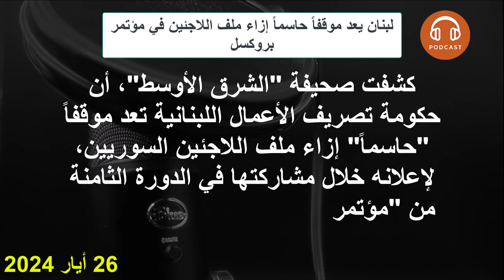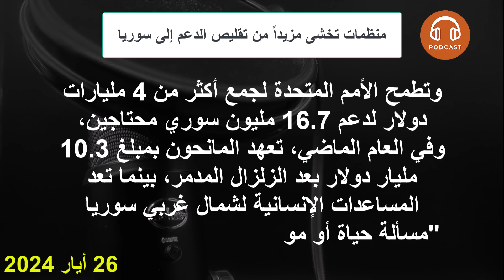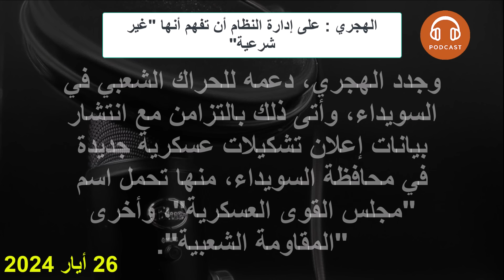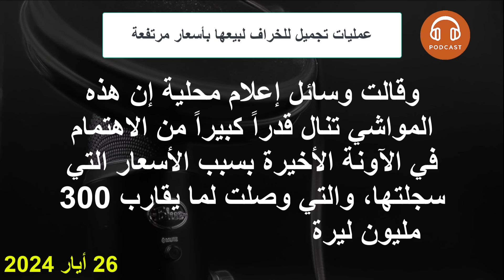الهجري: على إدارة النظام أن تفهم أنها "غير شرعية"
لأول مرة منذ 2012.. السعودية تعين سفيراً جديداً لها في سوريا
لبنان يعد موقفاً حاسماً إزاء ملف اللاجئين في مؤتمر بروكسل
منظمات تخشى مزيداً من تقليص الدعم إلى سوريا
بسعر أدنى من العام الماضي.. الإدارة الذاتية تسعر القمح للموسم الحالي
عمليات تجميل للخراف لبيعها بأسعار مرتفعة